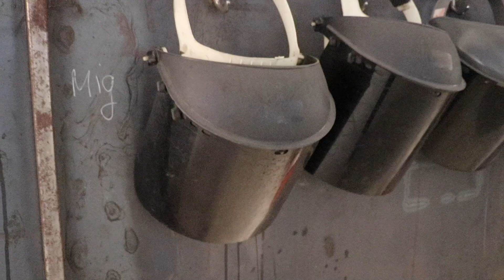Learn Welding with Hands-On Practice at Philadelphia Technician Training Institute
Are you looking for the best welding training in Philadelphia?

Philadelphia Technician Training Institute is the best educational institution in Philadelphia that provides hands-on welding training. It offers training at a reasonable price. It also provides complete campus security to the students. From classrooms to storage areas, everything is under their control. There is also a facility of immediate medical treatment if any serious accident takes place.

Practical training on welding is most important for every welder because when you go for an interview at a company or a welding shop, they only check your practical knowledge and will be asked to take a hands-on test to demonstrate your skill. It is a plus point if you have a Welding Certification because it helps to get your job easily. Companies always give importance to certified welders first. PTTI offers advanced welding programs to the students so that they can learn more about new technologies. Not only that, but this training institute also helps you with Job Placement Assistance even before graduation.